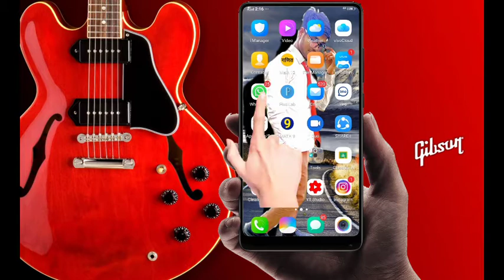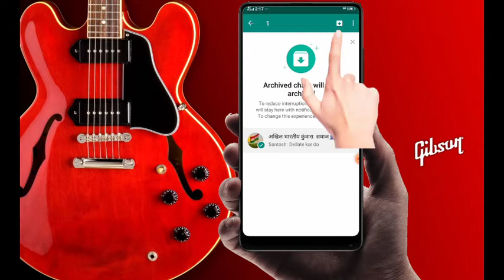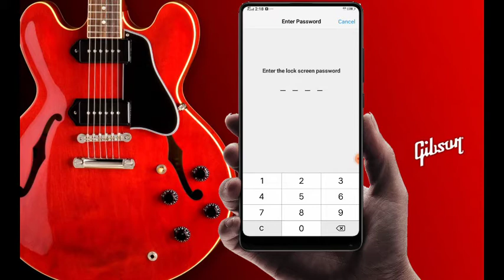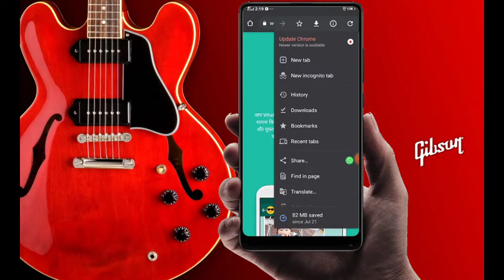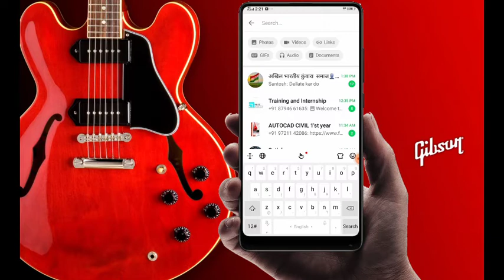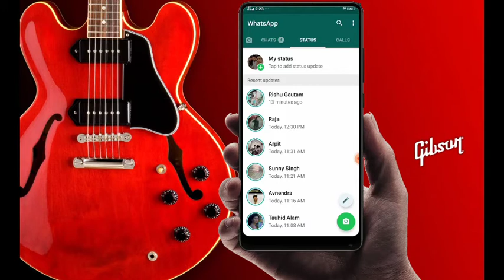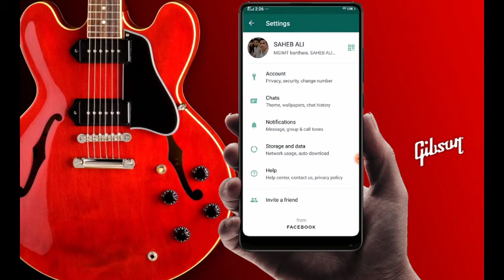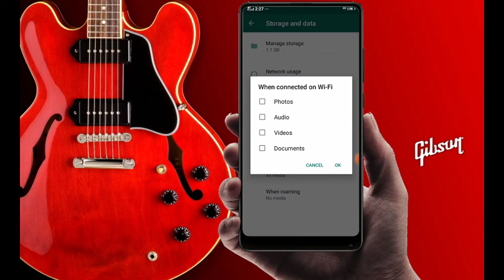5 usefull Whatsapp Tips &Tricks:(3) Smartphone User Must Know.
5 usefull Whatsapp Tips &Tricks: (3) Smartphone User Must Know.

hello friends
aaj ki is video me aapko btaya gya hai ki Aap apne whatsapp ka 4 settings kaise kare.